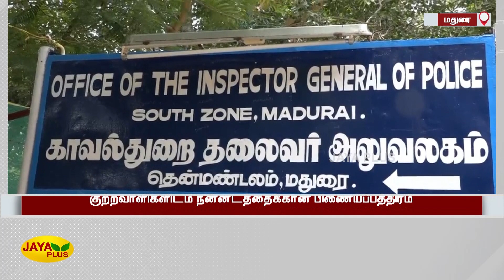கஞ்சா விற்பனை: 10 மாவட்டங்களில் 1,450 வங்கிக்‍ கணக்குகள் முடக்கம் | Madurai | Ganja Case | Sales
Madurai | GanjaCase | Sales | கஞ்சா விற்பனை: 10 மாவட்டங்களில் 1,450 வங்கிக்‍ கணக்குகள் முடக்கம்